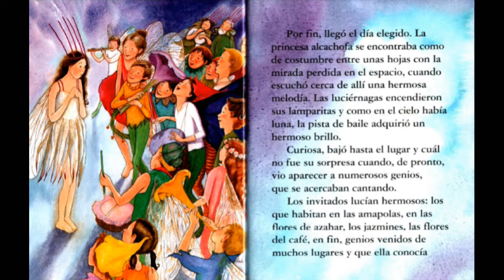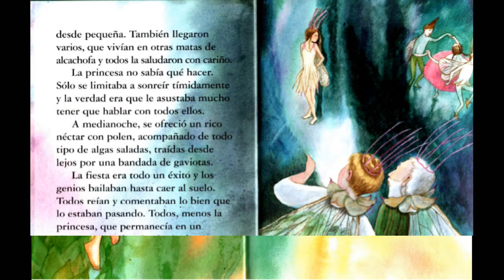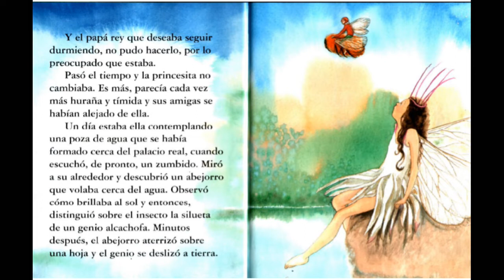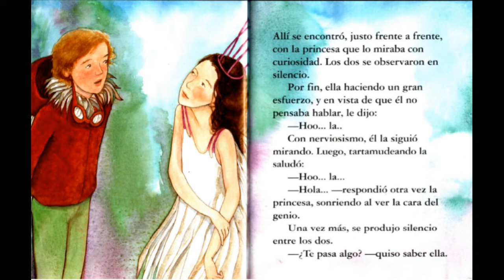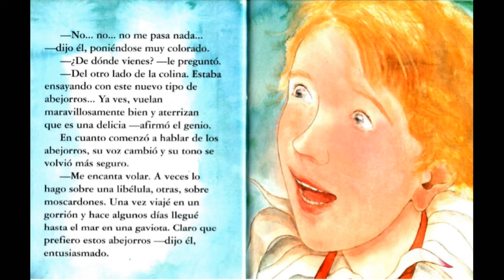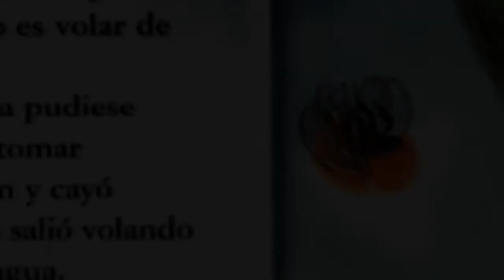Genio de Alcachofa | Cecilia Beuchat | Audiolibro completo en español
En el reino de los genios de las alcachofas, suceden muchas cosas sorprendentes.
La princesa tiene un carácter especial, pero de día, junto a una poza, descubre algo que la hará cambiar.